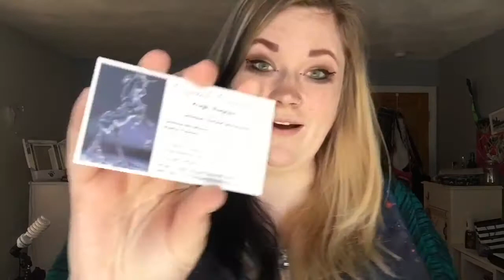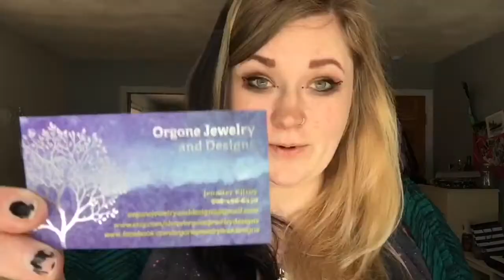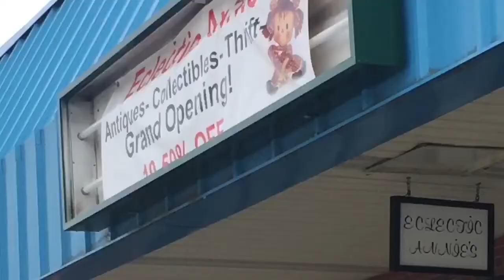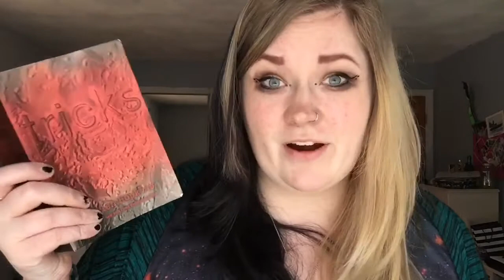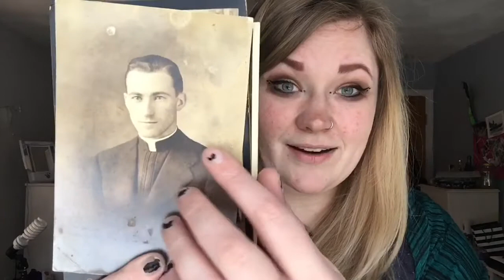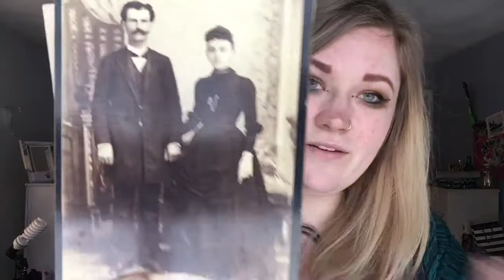My 2018 Nestival Haul in Bellingham Mass!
The Nestival was an event put on by The Robin’s Nest in Bellingham Mass. I was lucky enough to attend with my sister Jojo where we got to meet some amazing vendors who create some amazing items.

PLEASE feel free (these incredible types of people are worth the exploring) to take a gander at the vendors I mentioned:
•Orgone Jewelry and Designs (Facebook.com/orgonejewlryanddesigns)
•Cornerstone Creations (Facebook.com/cornerstonecreations)
•and of course The Robin’s Nest (Facebook.com/therobinsnestma)

To connect with Juss:
Facebook.com/iamjusssayin
Facebook.com/Puzzooks